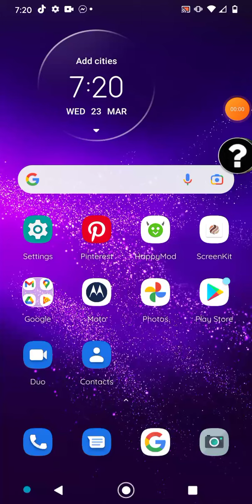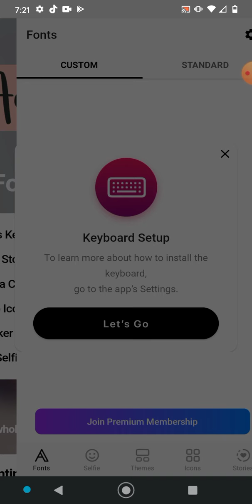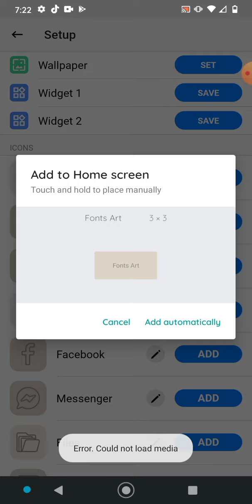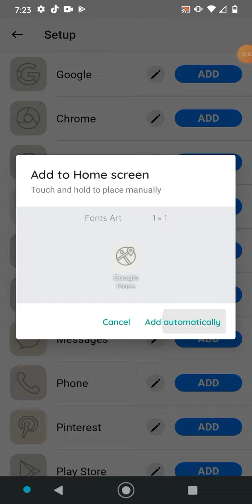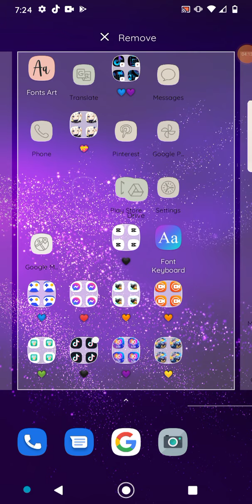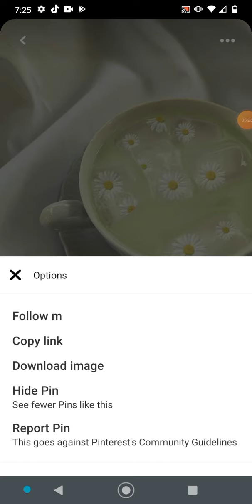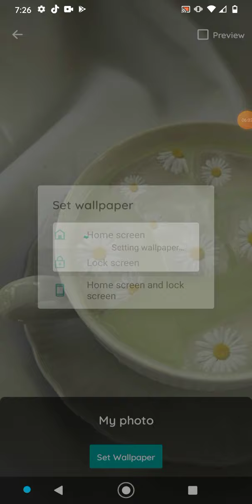how to make your phone ✨AESTHETIC ✨